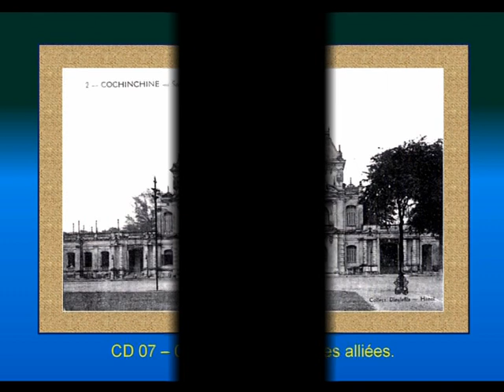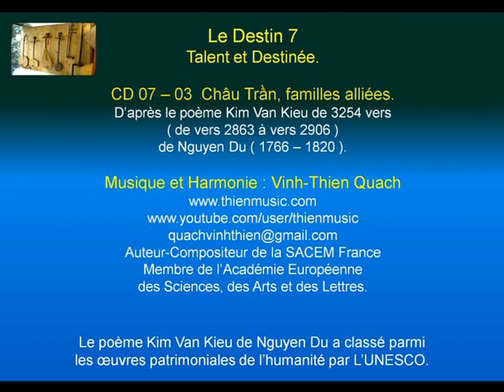Le Destin 69 - Châu Trân, familles alliées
Le Destin 7 -- Talent et Destinée.
CD7 -- 03  Châu Trần, familles alliées.
D'après le poème Kim Van Kieu de 3254 vers ( du vers 2863 à vers 2906 ) de Nguyen Du.
Le poème Kim Van Kieu de Nguyen Du a classé parmi les œuvres patrimoniales de l'humanité par L'UNESCO.
Le Destin 1 - En ce bas monde dans une vie cent ans durant.
Le Destin 2 - Côté amour, côté piété filiale.
Le Destin 3 - Séduire le vent qui entraîne les nuages.
Le Destin 4 - La Belle et l'élégant.
Le Destin 5 - Oiseau en cage, poisson dans le bocal.
Le Destin 6 - Nuire aux autres, vous sera rendu.
Musique et Harmonie : Vinh-Thien Quach.
Membre de SACEM France